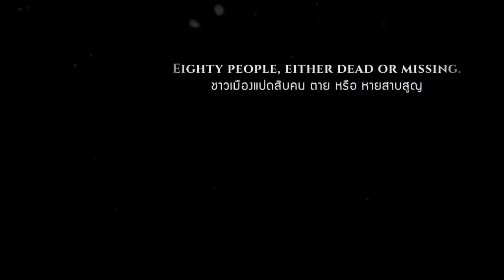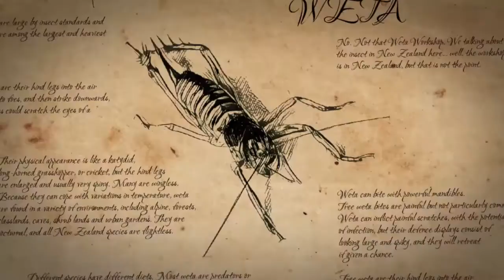The Falconers: Moonlight - Developed by Bionic Penguin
The Verdict on OpNoobs.com:

Visual novel veterans will enjoy The Falconers: Moonlight, as will gamers, of any breed, who seek well-crafted stories. Its aesthetic suits its themes, and its sound plays a key role in the player's process of working out its mystery. Dialogue choices remain meaningful despite their limited impact on the plot. This title delivers an experience that, while short, is more than satisfactory.